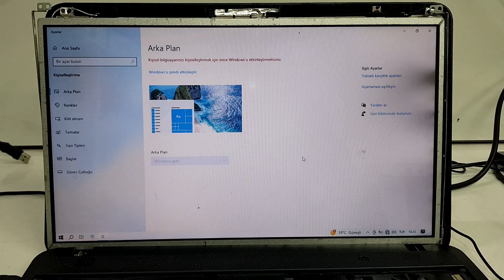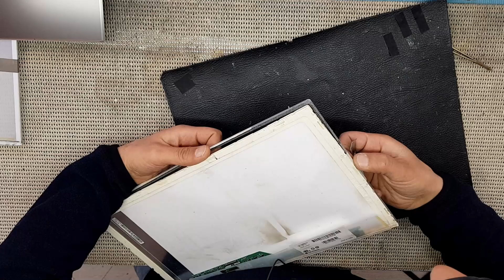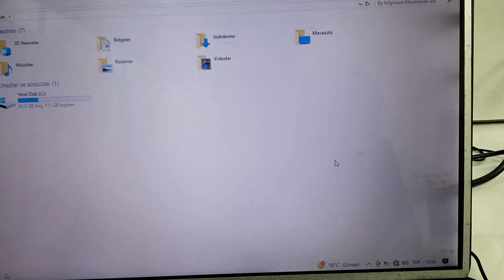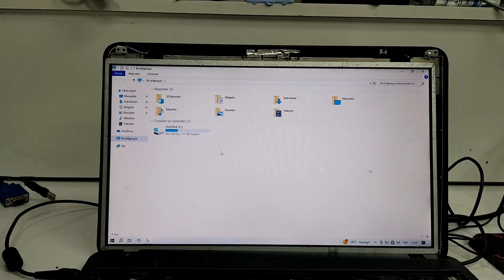اصلاح شاشة لابتوب - تلف في الليدات - من الخردة !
من الاعطال الشائعة جدا في شاشات اجهزة اللابتوب هو اعطال الانارة ومن اهم اسبابها هو تلف الليدات !
في هذا الفديو سنشرح لكم كيفية استبدال الليدات التالفة ببديل مجاني من الخردة

شاهد ايضا - دروس ذات صلة بنفس النوع من الاعطال